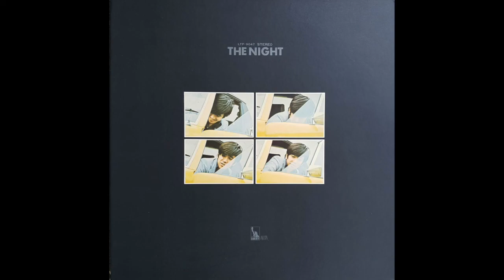Yuji Ohno & Koji Ishizaka - Jealousy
Artist: Koji Ishizaka
Track: Jealousy
Album: The Night
Label: Liberty